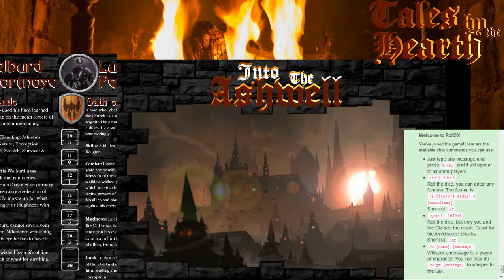Tales by the Hearth #1: Hammered Out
Come have a seat by the Hearth while we tell you a tale of our Delvers from outside the Ashwell Keep. Join TorchbearerGaming as we delve into side stories from the world of Ashwell.

Cast:
Welburd Shortnose - Verdun
Lucian Petrescu - Kraul
Dungeon Master - Axel

If you are interested in joining a session of Ashwell sometime in the future feel free to sign up on the Google Doc spreadsheet found in the Ashwell channel on Discord.